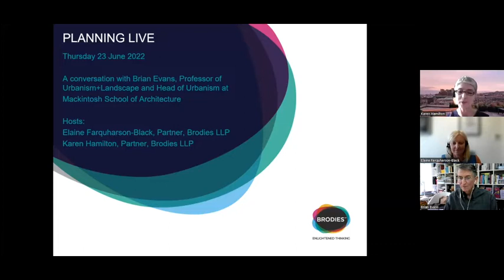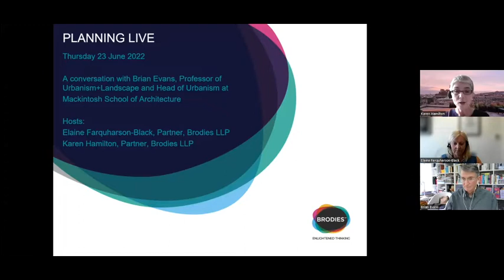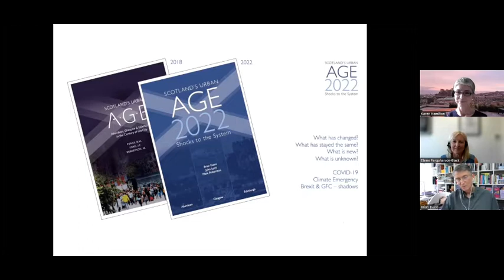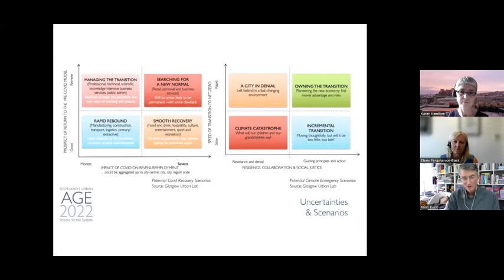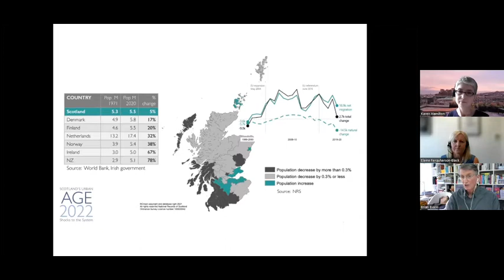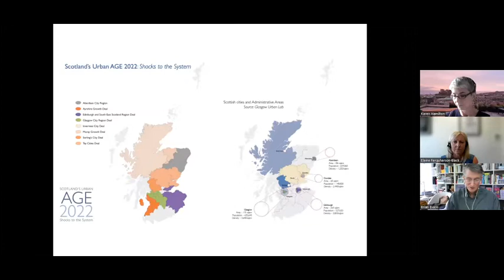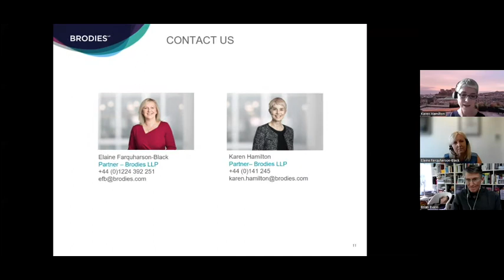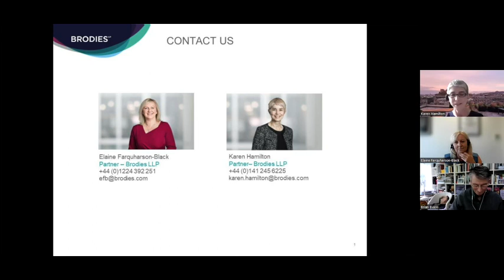Planning Live a conversation with Brian Evans – 23 June 2022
Elaine Farquharson-Black and Karen Hamilton were joined by Brian Evans who is Professor of Urbanism+Landscape and Head of Urbanism at Mackintosh School of Architecture, Glasgow School of Art and a director of the Glasgow Urban Laboratory. Brian is a co-author of Scotland's Urban AGE 2 and in this session we will discuss the role of Scotland's three principal city regions in driving the country's economic recovery.